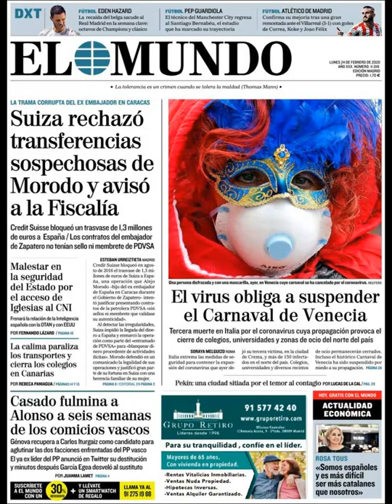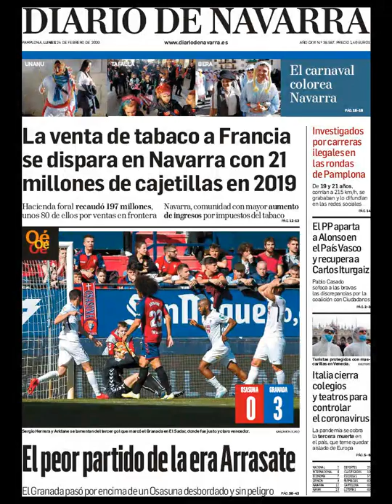Noticias Lunes 24 Febrero 2020 Principales Portadas Titulares Diarios Periódicos España Spain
Principales Titulares de Noticias en Portadas Diarios Periódicos Españoles del Lunes 24 de Febrero de 2020 ¿Que le Parecio este día?

Si quiere visualizar nuestros servicios inmobiliarios y agencias inmobiliarias en Barcelona visite